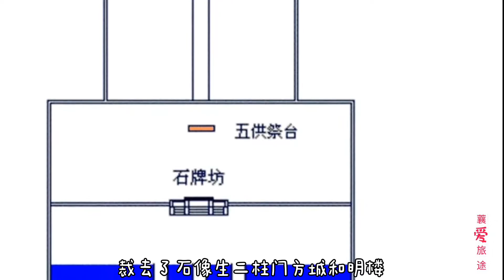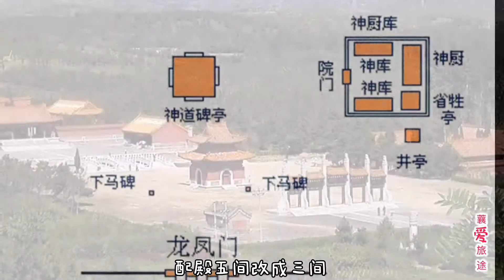咸丰定陵规制为何与祖宗不同，你绝对想不到，因为有个不省心的爹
昆仑流石
我要陪您去看的是在遵化东陵最西端平安峪的一座帝王陵寝，这就是清帝国的第九位皇帝文宗显皇帝爱心略罗奕詝咸丰皇帝，和他的揭发妻子，孝德显皇后。萨克达氏的陵寝。说道这您该问了为啥不是慈安慈禧呢？这我得给您交代两句，清朝惯例皇帝被葬入皇陵后，地宫就在再没有打开的道理。所以通常这能随葬入皇陵的皇后只能是死在皇上老爷子前头的皇后。有例外么？当然有那就是皇上驾崩了，皇陵还没修好谁想呀紧接着皇后也殡天了。这样正好省事了，一堆埋了吧。比如说康熙爷的妃子，雍正皇帝的妈妈，孝恭仁皇后乌雅氏。还有就是孝哲毅皇后，阿鲁特氏同治皇帝的皇后都属于这种情况。还有里外么？额，还有！皇帝是死了，可是皇后还硬棒着呢，没有一点要死的劲头，那就只能把皇帝梓宫停放到陵寝附近的行宫暂时安置，等着呗，等着皇后殡天了再说，总之不能让皇上一人躺在地宫里不是。这就是孝定景皇后叶赫那拉氏。没听说过？嗨，就是光绪皇帝的媳妇表姐。